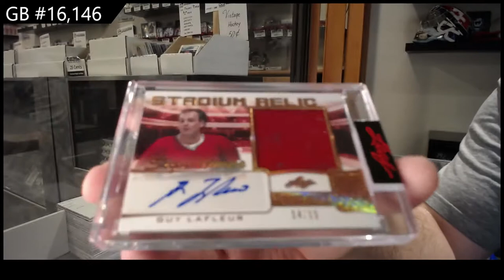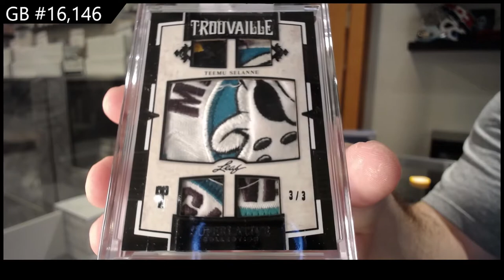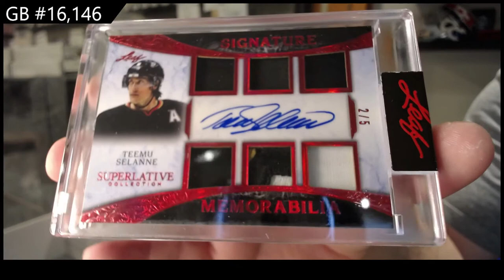2021 Leaf Superlative Hockey 2 Box Break - C&C GB #16,146